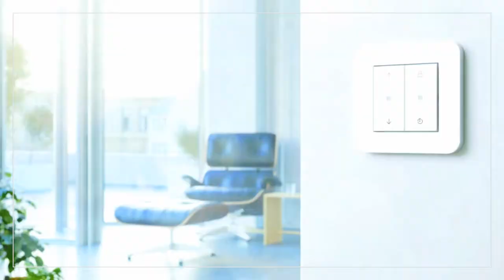05 ARC17 ARCHITECTUUR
Rijnstraat 8 is compleet en integraal en in de ogen van de jury veruit het beste project. Ellen van Loon van OMA is erin geslaagd om van Rijnstraat op grote schaal en op veel aspecten een beter functionerend gebouw te maken, als antwoord op het bijzondere gebouw van Jan Hoogstad.